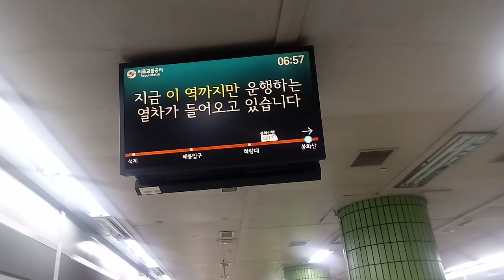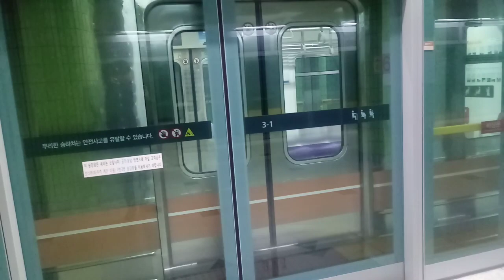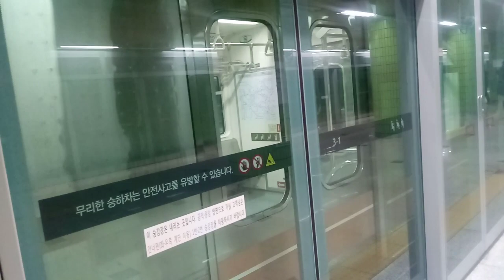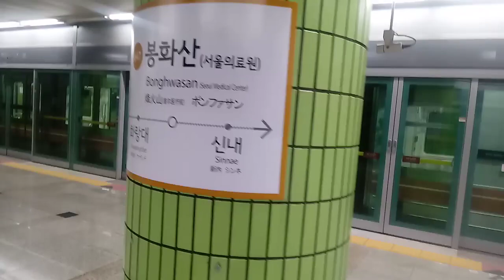서울 지하철 6호선 봉화산역 612편성 봉화산행 도착 (2,3번승강장)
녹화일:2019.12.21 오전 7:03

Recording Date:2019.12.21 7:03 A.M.